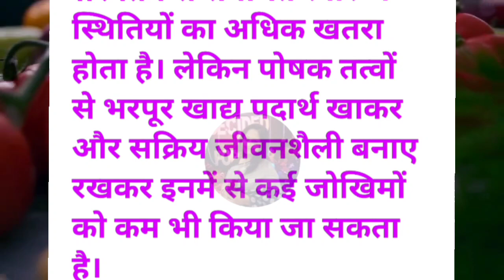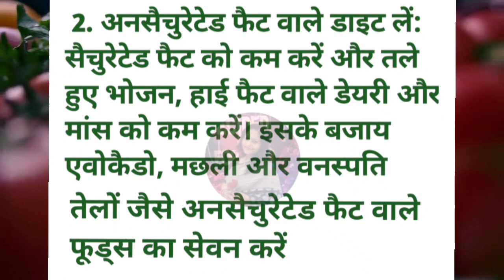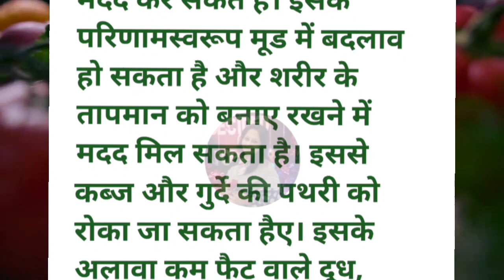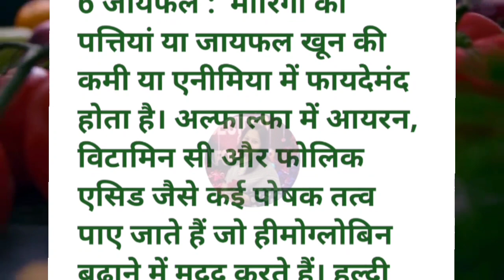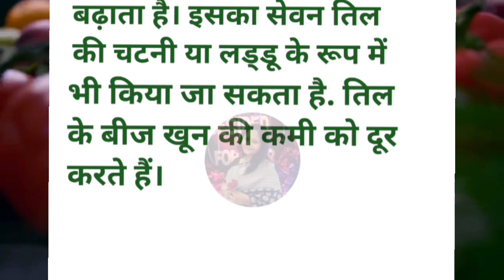ध्यान ध्यान रखने योग्य स्वास्थ्य संबंधित जरूरी बातें |Health Tips | Motivational Video |Suvichar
स्वास्थ्य सम्बन्धित ध्यान  रखने योग्य जरूरी 30 बातें |
Motivational Quotes | Health Tips | Suvichar

20 सीक्रेट किचन टिप्स जो आप कहीं नहीं देखें और सुने होंगे | Viral kitchen tips | new cooking tips

vakshi organics
health tips
health
healthy lifestyle
Kitchen hacks
food hacks
life hacks
suvichar hindi
suvichar
motivational suviachar
acche suvichar hindi mein
acche vichar
achche vichar
suvichar in hindikundali bhagya
anupama promo
quotes
quotes in hindi
 motivation
motivational quotes
motivational quotes hindi
lessonable story
Short story
Moral story
घरेलू टोटके
gharelu nuskhe
gharelu totke
gharelu totkay
nani ke nuskhe
achche vichar | motivational story | lessonable story |health tips
health tips
health tips in hindi
lessonable story
shory story
hindi story
quotes in hindi
suvichar
gharelu nuskhe
gharelu tips
health quotes